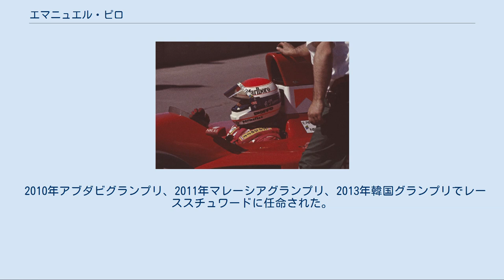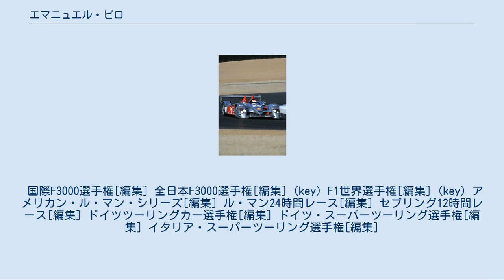エマニュエル・ピロ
エマニュエル・ピロ（Emanuele Pirro 、1962年1月12日 - ）は、イタリア出身のレーシングドライバー。
エマニュエーレ・ピッロなどと表記されることもある。
5度のル・マン24時間レース優勝経験を持つ。
 11歳の時、カートレースでキャリアを開始。
1977年にはイタリア・カートレースでチャンピオンとなった。
1980年にイタリアFフィアット・アバルトに転向し、初年度でチャンピオンを獲得した。
 翌1981年にはヨーロッパF3へのステップアップを果たし初年度から1勝を記録、これを含め1984年までの4年間の参戦で計6勝・4PP・3FLを記録。
2年目の1982年のランキング2位が最高となった。
 1985年・1986年はオニクス・レーシングから国際F3000に参戦し、計3勝・3PP・3FLを記録。
世界ツーリングカー選手権では1986年・1987年の参戦で3勝を挙げた。
 1988年より、マクラーレンF1チームのテストドライバーを務める一方、全日本F3000に参戦。
最後のレースとなった1989年第4戦鈴鹿では、優勝を飾っている。
 F1参戦時のピロ（写真は1991年開幕戦アメリカGP） 1989年シーズン、ベネトンはアレッサンドロ・ナニーニとジョニー・ハーバートのコンビでシーズンを戦っていたが、前年国際F3000で負った足の傷の癒えぬハーバートが第6戦アメリカGPをもって解雇され、その後任としてピロが抜擢された。
これに伴いピロは全日本F3000への参戦を切り上げ、第7戦フランスGPにてF1デビューを果たした。
 しかしナニーニに対し大きく遅れを取り、予選では10戦9敗。
決勝でもナニーニが初優勝を含め4度（ピロと組んだ後に限れば3度）表彰台に立ったのに対し、ピロは入賞も最終戦オーストラリアGPでの5位のみという成績に終わった。
結果的には6戦のみの参戦であるハーバートに対しても、ポイント・最高位ともに下回った。
 1990年はスクーデリア･イタリアに移籍した。
ウイルス性腸炎で開幕2戦を欠場し、第3戦サンマリノGPから参戦するもリタイヤが多く、14レース中完走3回、最高位10位という成績でノーポイントに終わった。
 1991年もスクーデリア･イタリアから参戦し、第4戦モナコGPでは6位に入賞した。
このシーズンはジャッドV10エンジン搭載し、前年と比較すると戦闘力はアップしたマシンではあったがシーズン全体では苦戦、前半には3度の予備予選落ちも喫した。
 結局、1991年をもってピロはF1のシートを失うこととなった。
 アウディ・R10 TDIを駆るピロ （写真は2006年ラグナ・セカにて） その後はスポーツカー・レースに転向し、1994年・1995年にはイタリア･ツーリングカー選手権、1996年はドイツのSTWカップでチャンピオンを獲得するなどの成績を残す。
 特にル・マン24時間レースにおいては1999年からアウディを駆り参戦。
2000年～2002年、2006年・2007年と5度に渡り優勝を経験している。
 2010年アブダビグランプリ、2011年マレーシアグランプリ、2013年韓国グランプリでレーススチュワードに任命された。
 国際F3000選手権[編集] 全日本F3000選手権[編集] (key) F1世界選手権[編集] (key) アメリカン・ル・マン・シリーズ[編集] ル・マン24時間レース[編集] セブリング12時間レース[編集] ドイツツーリングカー選手権[編集] ドイツ・スーパーツーリング選手権[編集] イタリア・スーパーツーリング選手権[編集]